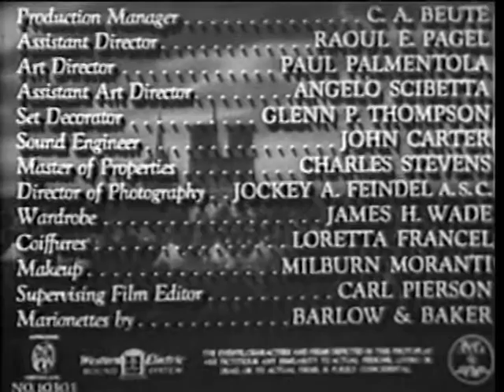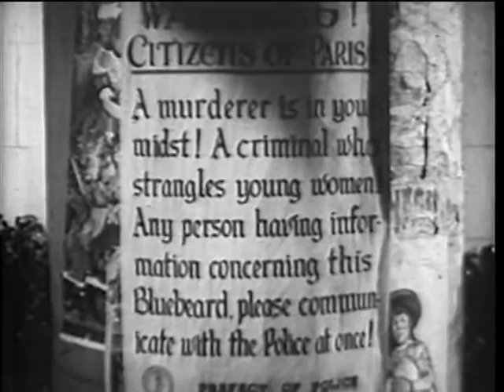Bluebeard (1944) - Full Movie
This is a public domain movie, and as such is completely free of copyright.

When seamstress accepts a job designing costumes for charismatic puppeteer and portrait artist, she has no idea that he is, in fact, Bluebeard, the infamous serial killer who has been terrorizing Paris. Sparks soon fly between the two but complications arise when the artist's previous lover becomes jealous and must be dealt with according to his grisly custom.

Written by: Arnold Phillips, Werner H. Furst, and Pierre Gendron

Cast:
    John Carradine as Gaston Morrell
    Jean Parker as Lucille
    Nils Asther as Inspector Lefevre
    Ludwig Stössel as Jean Lamarte
    George Pembroke as Inspector Renard
    Teala Loring as Francine
    Sonia Sorel as Renee
    Henry Kolker as Deschamps
    Emmett Lynn as Le Soldat
    Iris Adrian as Mimi
    Patti McCarty as Babette
    Carrie Devan as Constance
    Anne Sterling as Jeanette